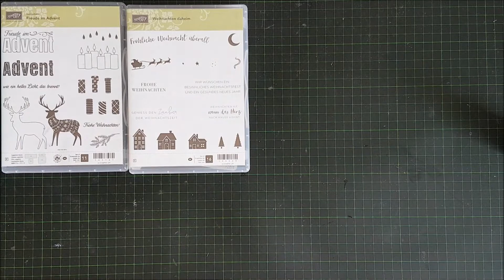Weihnachtscountdown 8 mit Weihnachten daheim von Stampin Up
Hallo zusammen,
da sind es nur noch 4 Wochen bis zum Weihnachtsfest!
Viel Spaß mit diesem Video und bis Sonntag!

Die Maße:
Grundkarte: 10,5x14,8cm
 Streifen: 0,9x14,8cm
 Quadrate weiß: 3,7x3,7cm
Qadrate Motivpapier:3,2x3,2cm

Aufbewahrung:
Schutzhüllen für 12x12 Papierblöcke
Schutzhüllen für 6x6 Papierblöcke
Schutzhüllen für A4 Papier
Schutzhüllen für A5 Stempelsets oder Stanzen
Schutzhüllen für A6 Stempelsets oder Stanzen
Aufbewahrungsdosen aus Metall
Aufbewahrungsbox für 12x12 Papier
Magnetbögen A4 für Stanzen

Papier
Papier weiß 120 g/qm (für Karteneinleger)
Papier weiß 220 g/qm (für Grundkarten)
Papier weiß 300 g/qm (für Verpackungen und Minialben)

Kleber
VBS Bastelkleber
VBS Bastelkleber Nachfüllflasche

Werkzeug und Zubehör
Dottingtools zum Bearbeiten von Papierblumen
Make-Up Pinsel zum Auftragen von Stempelfarbe
Basicset Acrylblöcke
Selbstheilende Schneidematte 60x90 cm
Schneidematte aus Glas XCut

Stempelkissen:
Staz on Jet Black
Staz on Jet Black Nachfüller
Versafine Clair Nocturne (schwarz)
Versafine Clair Nocturne Nachfüller
Memento Tuxedo Black
Memento Tuxedo Black Nachfüller

Meine Technik:
Handy Stativ
Mein Diktiergerät